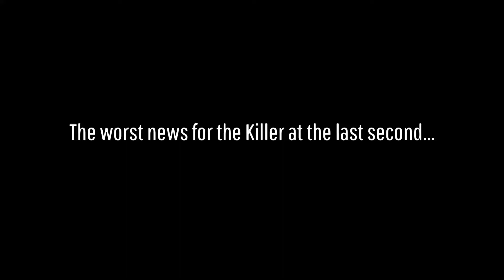Dead By Daylight: The Destruction of Hillbilly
Poor fella got something for his troubles by the end